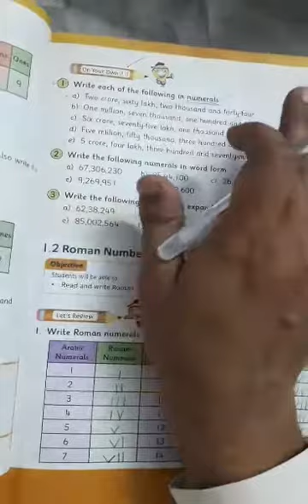4th Math lecture#2 || whole numbers in detail || easy way || Afaq Sun Series || Oxford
It's all about to learn easy way whole numbers convert into paksitan place value chart and international place value chart. Afaq sun series and oxford syllabus.
Jazak Allah